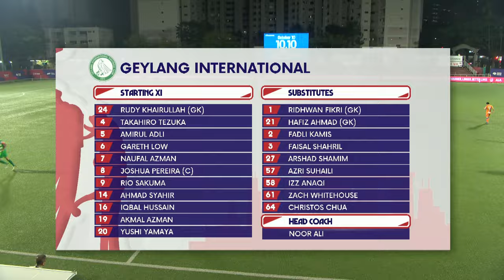Geylang SOAR to a STUNNING win 🦅| 2023 Singapore Cup: Albirex Niigata (S) vs Geylang International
Score: 1 – 2 (Shunsaku Kishimoto 74' | Yushi Yamaya 45+1', Naufal Azman 51')